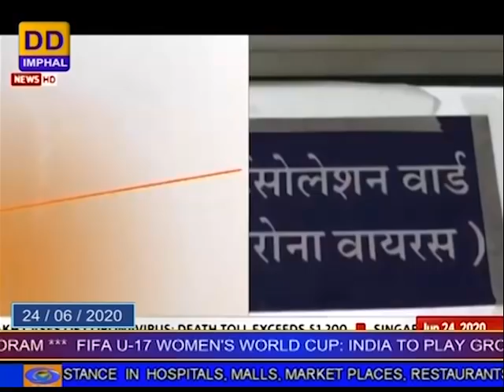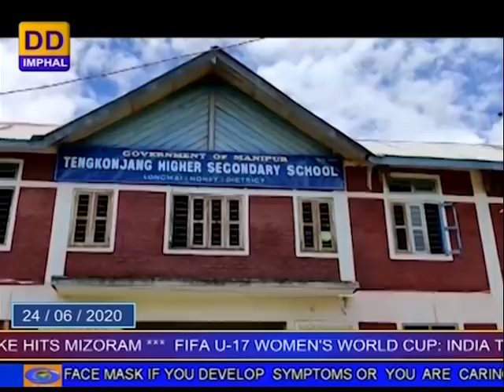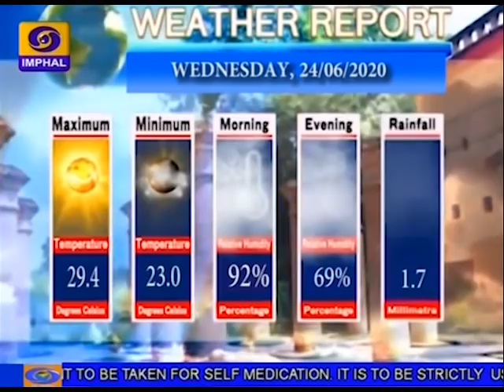DDNEWS IMPHAL, IBOBI CLARIFICATION ON CORRUPTION CASE CHARGE, 24TH JUNE, 2020